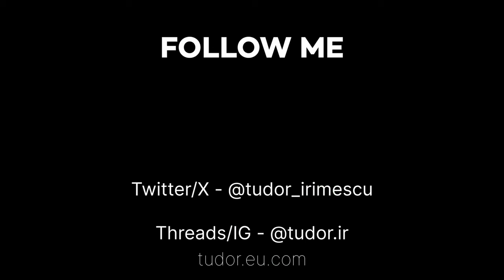Man doesn't know how to live anymore.